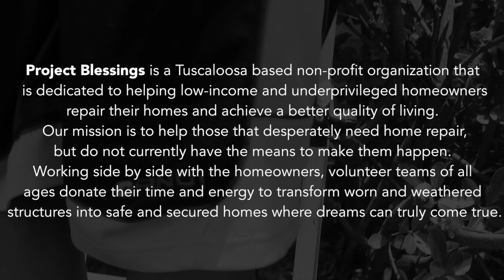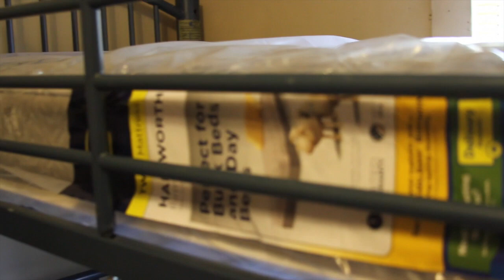TAP Inc. Presents: Community Giveback with PROJECT BLESSINGS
On June 6, 2015, TAP teamed up with Project Blessings to lend a helping hand for a family in need.

Project Blessings is a Tuscaloosa AL based non-profit organization that is dedicated to helping low-income and underprivileged homeowners repair their homes and achieve a better quality of living.  Their  mission is to help those that desperately need home repair, but do not currently have the means to make them happen.  Working side by side with the homeowners, volunteer teams of all ages donate their time and energy to transform worn and weathered structures into safe and secured homes where dreams can truly come true.

Several Players from The University of Alabama Football Team assisted TAP in its efforts to help out the family in need. Those players include: Bo Scarbrough, Da'Shawn Hand, Rashaan Evans, and Tony Brown.